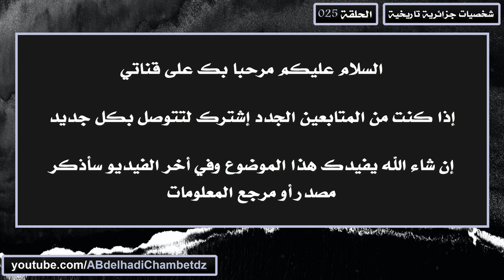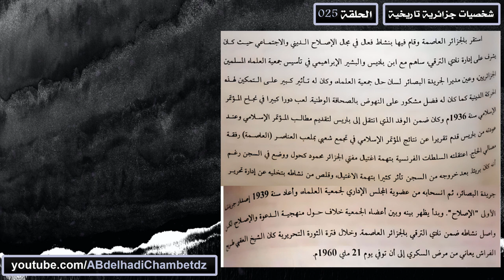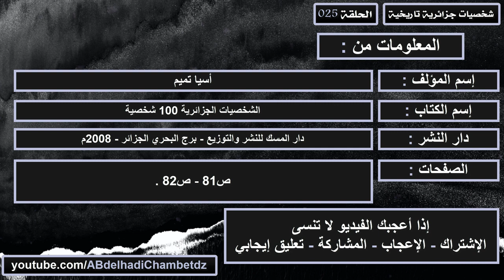شخصيات جزائرية تاريخية 25 | الشيخ الطيب العقبي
الحلقة الخامسة والعشرون من سلسلة شخصيات جزائرية تاريخية بعنوان شخصيات جزائرية تاريخية 25 | الشيخ الطيب العقبي.

ــــــــــــــــــــــــــــــــــــــــــــــــــــــــــــــــــــــــــــــــــــــــــــــــــــــــــــــــــــــــــــــــــــــــــــــــــــــــــــــــــــــــ

محتوى الحلقة:
00:00 ترحيب وعنوان الفيديو
00:21 الشيخ الطيب العقبي
03:51 مرجع المعلومات

ــــــــــــــــــــــــــــــــــــــــــــــــــــــــــــــــــــــــــــــــــــــــــــــــــــــــــــــــــــــــــــــــــــــــــــــــــــــــــــــــــــــــ

الملخص: تعرف هذه السلسلة بالعديد من الشخصيات الجزائرية التاريخية وهم: يوغرطة - الأمير عبدالقادر - حمدان بن عثمان خوجة - الحاج أحمد باي - الشيخ بوزيان - الشيخ بوبغلة - لالا فاطمة نسومر - ابن ناصر بن شهرة - الشريف محمد بن عبدالله - المفتي محمد ابن العنابي - الشيخ الحداد - مولاي الشقفة - محمد بن عبدالرحمن - الحاج سيدي السعدي - الشريف بوشوشة - الشيخ أمود - البطل محمد المقراني - الشيخ بوعمامة - الشيخ عبدالحليم بن سماية - الشيخ حمدان الونيسي - الأمير خالد - عبدالحميد ابن باديس - البشير الإبراهيمي - الشيخ مبارك الميلي - الشيخ الطيب العقبي - محمد الأمين العمودي - الدكتور محمد بن أبي شنب - الدكتور بن جلول - الدكتور ابن التهامي - الدكتور بن زرجب - مصالي الحاج - محمد العبد ال خليفة - العربي التبسي - الفضيل الورتيلاني - الشهيد محمد بوراس - محمد بلوزداد - عباس لغرور - علي عماري - ملاح سليمان - حسيبة بن بوعلي - شيحاني بشير - سعيد بوعلي - بن عودة بن مصطفى - بن عبدالمالك رمضان - نواورة أحمد - محمود بوحميدي - محمود الشريف - قرين بلقاسم - الصغير عمر ياسف - الطيب الجغلالي - أحمد زبانة - أحمد رضا حوحو - فرحات عباس - مفدي زكريا - ديدوش مراد - مصطفى بن بولعيد - العربي بن مهيدي - كريم بلقاسم - زيغود يوسف - عبان رمضان - عميروش ايت حمودة - الشهيد سي الحواس - الشهيد سي أحمد بوقرة - الشهيد علي ملاح - محمد شعباني - أحمد محساس - السعيد محمدي - مختار باجي - الشهيد عبدالرحمن ميرة - محمد بوضياف - محمد خيضر - الأخضر بن طوبال - عيسات إيدير - بوجمعة سويداني - عبدالرحمن طالب - عمر أوعمران - عبدالحفيظ بوصوف - سعد دحلب - محمد الأمين دباغين - عمر أوصديق - عمر بوداود - العقيد لطفي - الحاج لخضر - ياسف سعدي - أحمد فرنسيس - مريم بوعتورة - محمد مشاطي - محمد مرزوقي - لزهر شريط - الجيلالي بونعامة - الطاهر الزبيري - الطيب بولحروف - العقيد عثمان - الياس دريش - بلحاج بوشعيب - سليمان دهيليس - صالح بوبنيدر.

ــــــــــــــــــــــــــــــــــــــــــــــــــــــــــــــــــــــــــــــــــــــــــــــــــــــــــــــــــــــــــــــــــــــــــــــــــــــــــــــــــــــــ

ــــــــــــــــــــــــــــــــــــــــــــــــــــــــــــــــــــــــــــــــــــــــــــــــــــــــــــــــــــــــــــــــــــــــــــــــــــــــــــــــــــــــ

القناة قائمة على أخذ المواضيع من الكتب والمذكرات (دكتوراه - ماستر - ليسانس) والمقالات والمجالات والجرائد سواء كانت مصادر أو مراجع وعملها فيديو بالصوت والكتابة، مع التهميش الكامل والصحيح في أخر كل فيديو من اجل الأمانة العلمية أولا، وثانيا من أجل تمكن كل باحث من الرجوع الى مصدر أو مرجع المواضيع التي أطرحها ويستفيد أكثر.